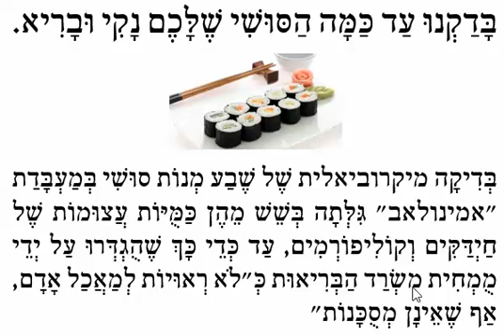breve220716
brève lue, vocalisée et commentée